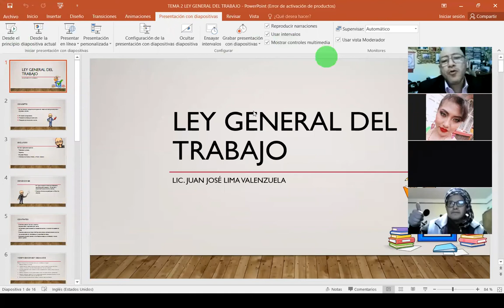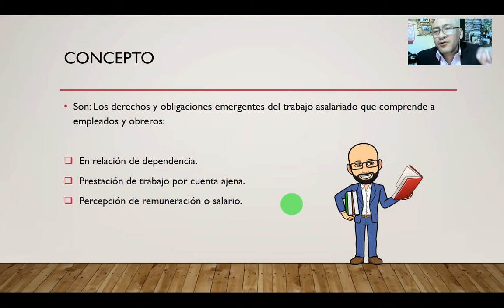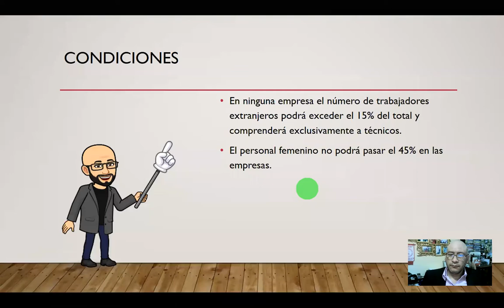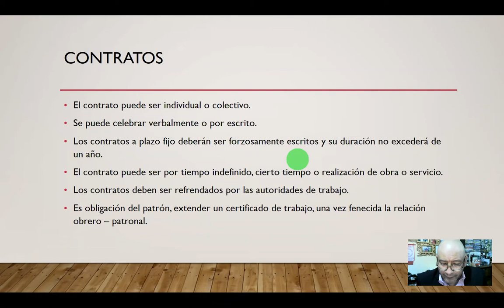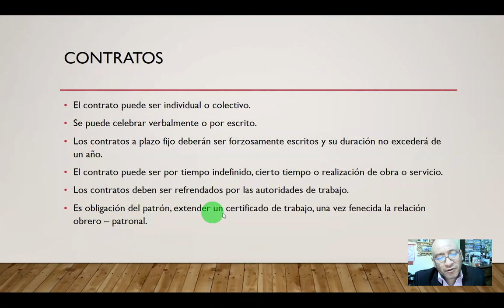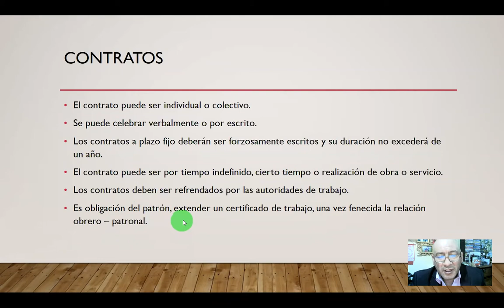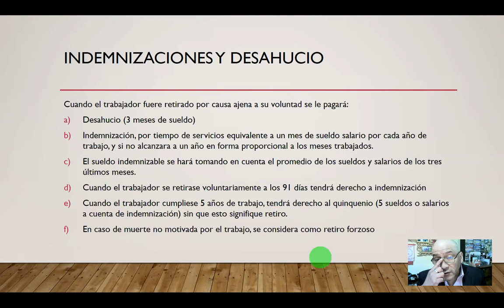LEY GENERAL DEL TRABAJO DE BOLIVIA (1ra. parte)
Clase N° 2 jueves 01 de abril de 2021